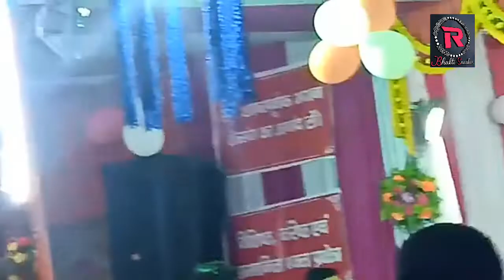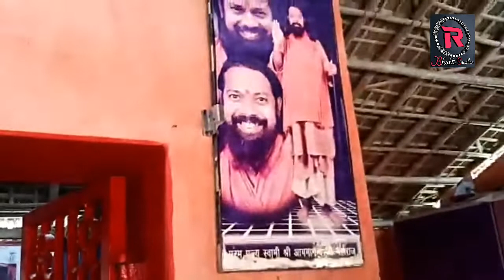इस योग्य हम कहां हैं